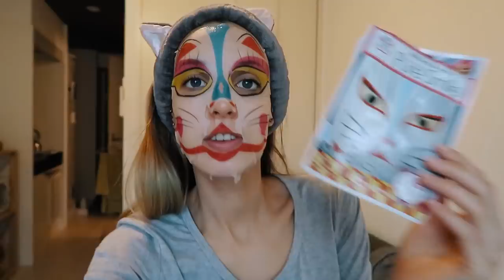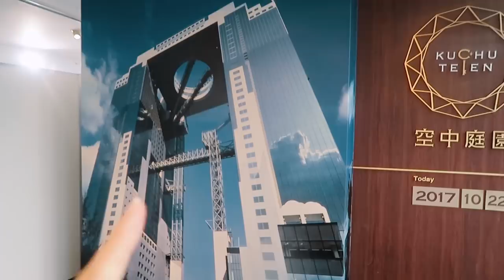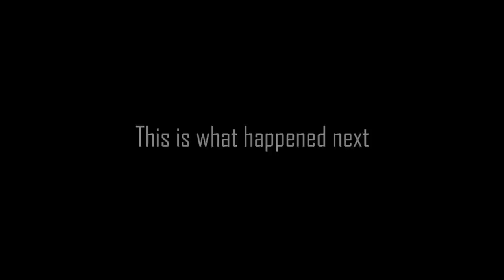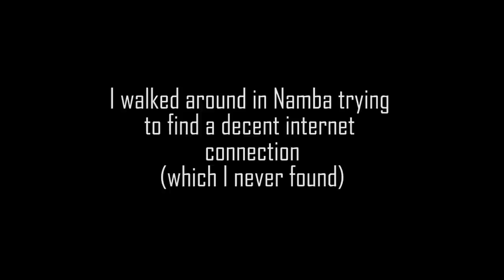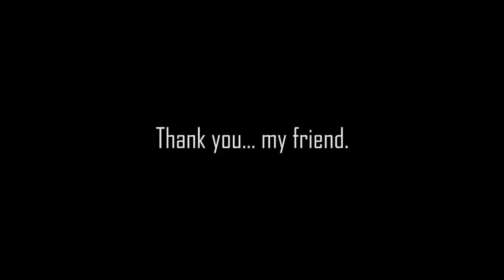Solo Trip to Japan: Japanese Typhoon broke my Strawberry Umbrella | Japaniku episode 13 (Ikutree)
This is strange episode. I barely have any footage from that day and yet I still remember being caught in the storm, trying to make the most of the day in Osaka but just ending up being drenched (again) and not having the best of days. I suppose that when you get to experience a Japanese typhoon, you can say that you had the 'real' Japan experience!
RIP strawberry umbrella. You were no match for typhoon Lan.

Enjoy and let me know if you have any questions and/or feedback in the comments.